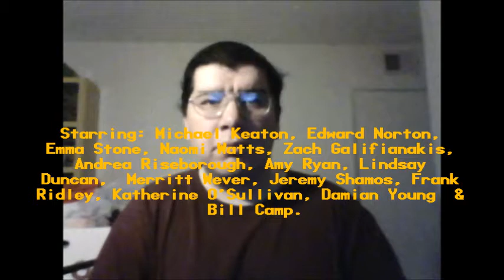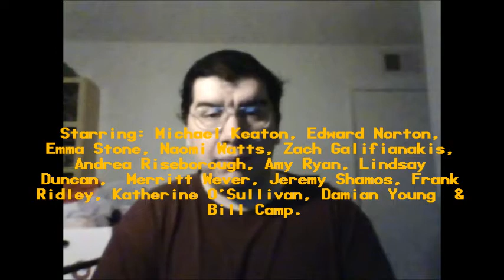Birdman or (The Unexpected Virtue of Ignorance) (2014): Joseph A. Sobora's Movie Review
My Movie Review of "Birdman or (The Unexpected Virtue of Ignorance)" (2014).
Starring: Michael Keaton, Edward Norton, Emma Stone, Naomi Watts, Zach Galifianakis, Andrea Riseborough, Amy Ryan, Lindsay Duncan, Merritt Wever, Jeremy Shamos, Frank Ridley, Katherine O'Sullivan, Damian Young & Bill Camp.

Written By: Alejandro G. Iñárritu, Nicolás Giacobone, Alexander Dinelaris, Jr. & Armando Bó. Directed By: Alejandro G. Iñárritu